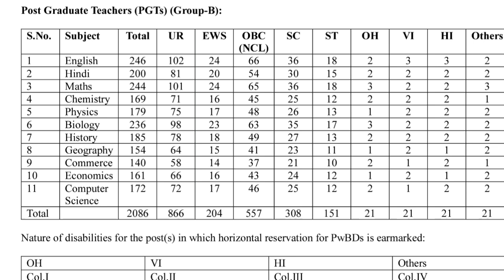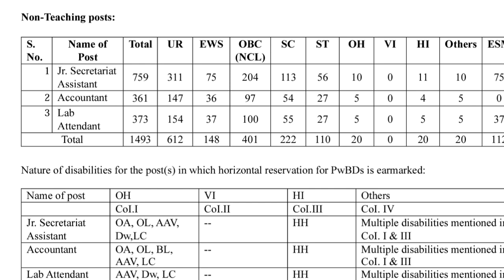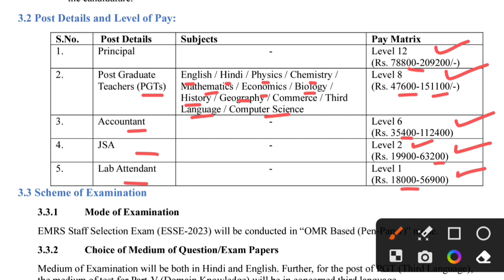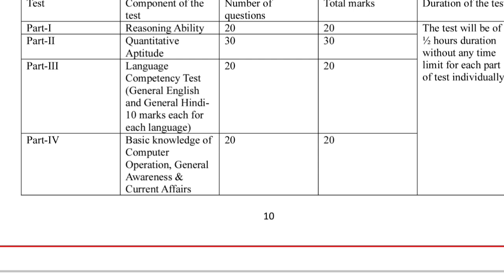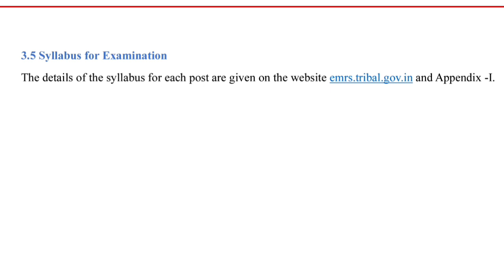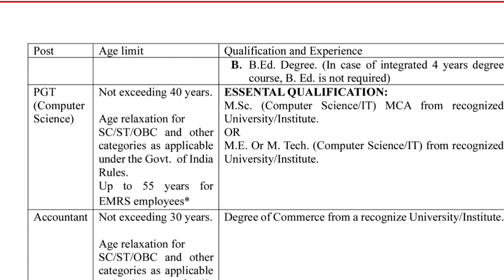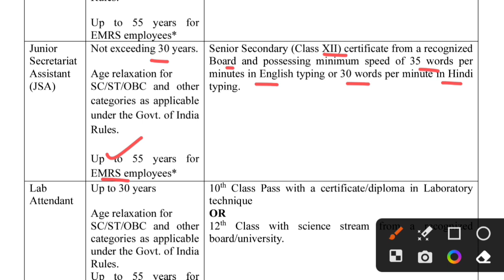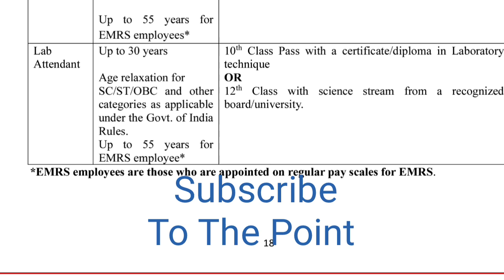नई भर्ती का Notification जारी | आवेदन शुरू | योग्यता | आयु | वेतन | Exam पैटर्न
emrs vacancy notification 2023
emrs notification 2023
emrs online classes
emrs online form 2023
emrs eligibility 2023
emrs vacancy age limit 2023
emrs pgt vacancy notification 2023
emrs pgt eligibility 2023
emrs tgt pgt vacancy 2023
emrs jsa vacancy 2023
emrs lab attendant vacancy notification 2023
emrs principal vacancy notification 2023
emrs vacancy eligibility 2023
emrs vacancy exam pattern 2023
emrs vacancy exam date 2023
नमस्कार दोस्तों आज के इस वीडियो में emrs वैकेंसी के बारे में जानकारी दी गई है आप सभी लोग यदि इस वैकेंसी में इंटरेस्टेड है तो इस वीडियो को पूरा ध्यान से और लॉस्ट तक देखिए